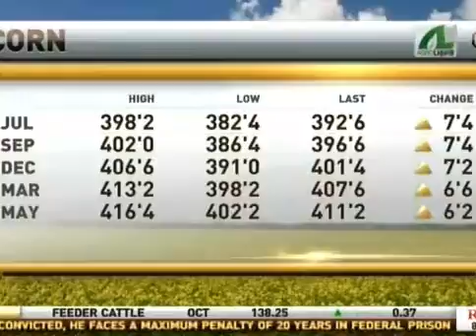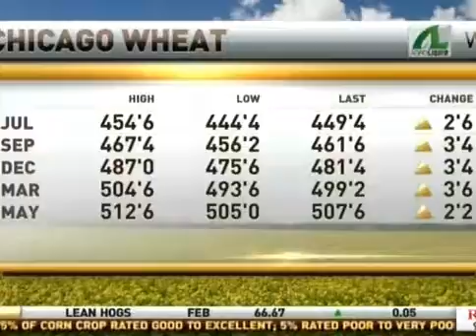Dead Cat Bounce in Grains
Courtesy: RFD-TV

Chief Market Strategist Todd "Bubba" Horwitz joins the Market Day Report to give his take on the current grains trade.